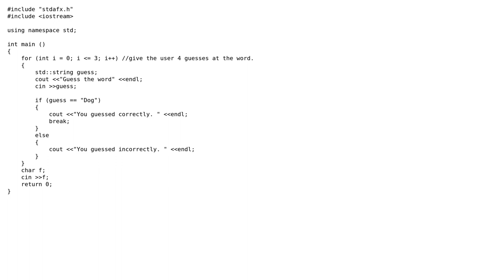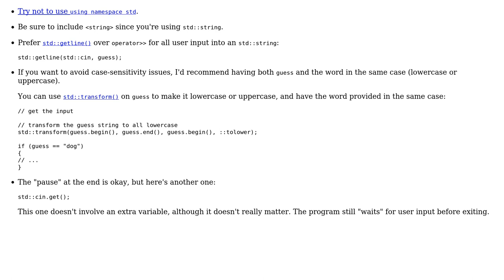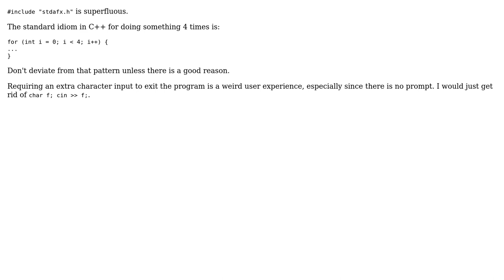Code Review: Char string review (3 Solutions!!)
Code Review: Char string review

With thanks & praise to God, and with thanks to the many people who have made this project possible! | Content (except music & images) licensed under CC BY-SA | Music | Images & others | With thanks to user Jamal user Daniel user apexwill user 200_success and the Stack Exchange Network Trademarks are property of their respective owners. You are responsible for your own actions.